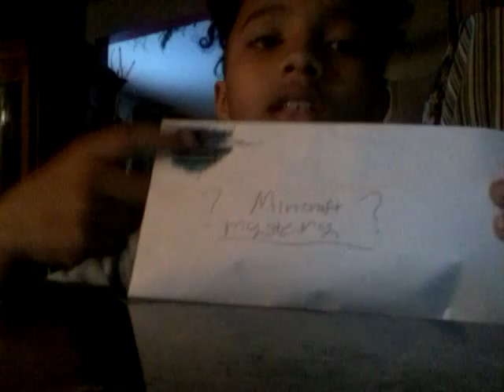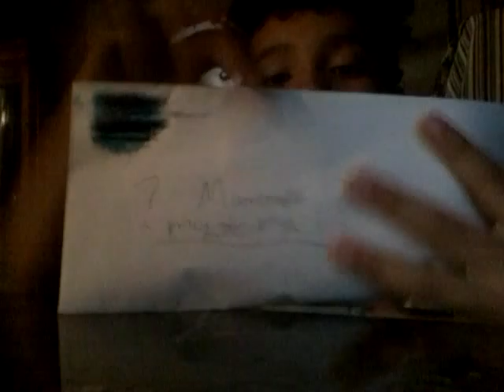A package of Minecraft mini figures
by Rico Mania